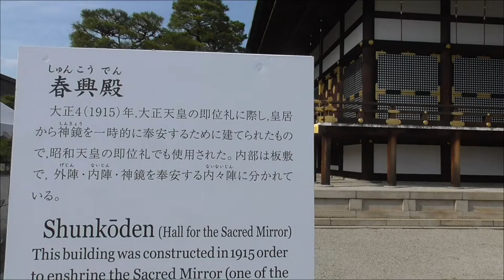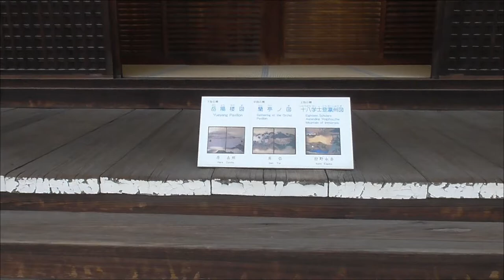京都御所です。NO３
伊勢神宮と京都御所は一度は行きましょう